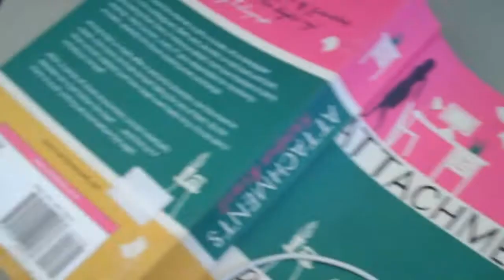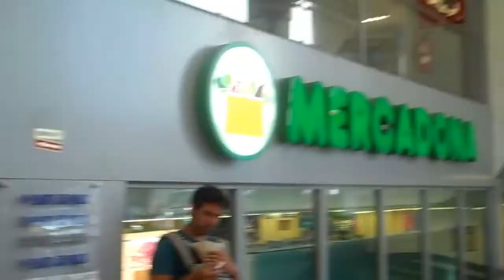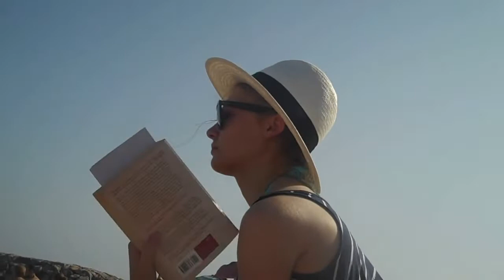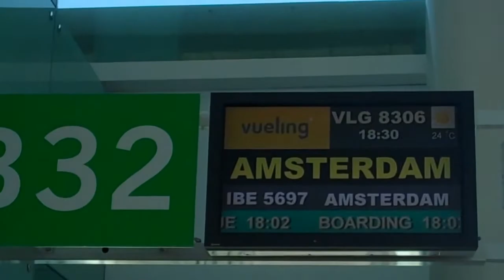Aftermovie Sitges/Barcelona 2015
Aftermovie Sitges/Barcelona juli 2015